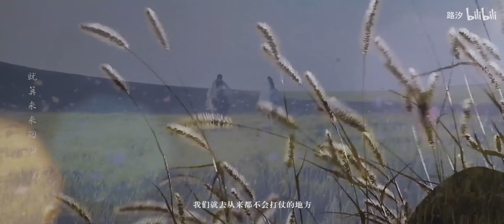【歌隼大婚】愿得一人心 白首不相离 | 长歌行 The Long Ballad | 迪丽热巴 吴磊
专注古装一百年！

►剧集信息：
导演: 朱锐斌
编剧: 夏达 / 裴雨飞 / 常江
类型: 剧情 / 古装
制片国家/地区: 中国大陆
语言: 汉语普通话
首播: 2021(中国大陆)
集数: 49
又名: 电视剧版长歌行 / ChangGeXing / Changge Xing